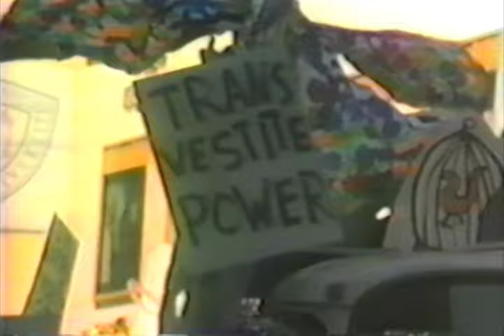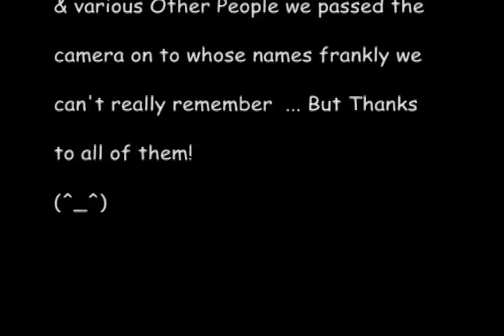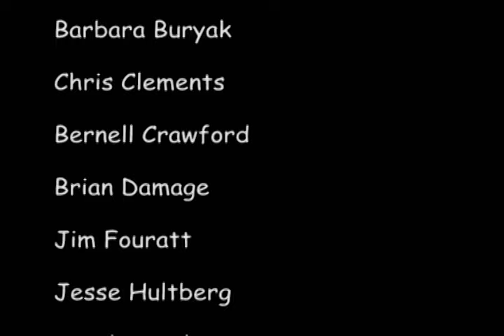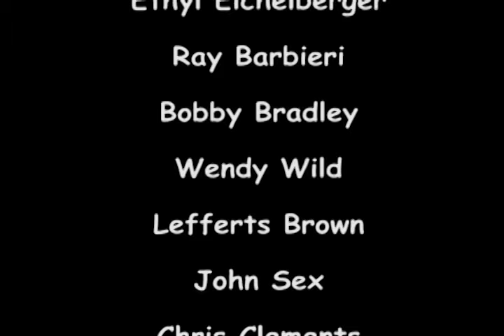Drag Queens, Skinheads, Artists and Some Girls: the Pyramid Club of the 1980s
Between 1983 and 1988, I was the resident video artist at the Pyramid club, where I made and showed video art in addition to shooting bands, performance art, art, and other related events at the club. I’ve held on to the original videos for decades now, and in 2011 I put together this short Video for a Pyramid event at Howl Festival, where it was originally screened. It was shown again at Howl gallery during the Pyramid show in 2015.

At some point in 1985, Brian Butterick the manager of the Pyramid and I decided to interview patrons for an Anniversary of the Club. The interviewers also included Performance Artist John Kelly and Marlene Mennard. Working with the interview footage from the 1980s, I edited other videos I had of the Pyramid ranging from the Transgendered artist lady Bunny’s disco band, to seminal punk and hard core bands like Butthole Surfers, Gwar and False Profits, and experimental musicians such as Elliott Sharp. Additionally there is footage of performance art pieces and even music videos and a cyber punk science fiction film that I shot there.
The line Drag Queens and Skinheads was from Raybies of NYC hardcore band Warzone, who alongside Jimmy Gestapo of Murphy’s Law, attempted to describe what made the Pyramid special. The interviewees included the likes of jazz singer Stephanie Crawford and Sound Man Craig Overbay (who went on to produce Nirvana and other Grunge bands), to East Village icons like Wendy Wild.

The Pyramid’s unique inclusivity across all cultural lines, mixing gay and straight, disco and punk, high art and pop culture foreshadowed the social justice, LBGT and trasgendered civil rights movement in America by decades. As many people point out throughout these interviews from 1985, it was rare for all the tribes of the underground in NYC of the 1980s to mingle so seamlessly together. But mostly it was exactly as Wendy Wild said, “there has never been anything like the Pyramid”, and I agree. I still live in NYC and unlike more than half the people in this video, I’m still alive, and can attest that Wendy was right. After the credits I have created a tribute to all the people who appear in this video who passed away from AIDS, drug overdoses, accidents and cancer/disease, sadly, its many.  It’s always hard for me to even look at this, and it was harder to edit it, these were people I loved very much and miss dearly.

I have all the original videos on VHS, and most of the art pieces and the Cyber Punk Science Fiction film (which featured many of the people in this video) as ¾” video. I’ve done my best to keep them in good shape, and will continue to as long as I can. At one point I had all these tapes on  shelves in my Canal Street floor through squat, and when people would ask in the late 1990s what are these tapes which I kept separate from tapes of my own artwork,  I would say, these are all my dead friends and I have to keep these for them. This is for all of them.

Technical note: all the footage is kept as is, with no stabilization, image or color correction, in attempt to preserve the video’s media and historic authenticity.

Also: Barabra Buryak, Bernell Crawford, Brian Damage, Stephen Ielpi, Andrea Poole, Lucille Reader, Winston C Robinson Jr, Rolf Rombschick, Larry Shox, Greg Smith, Louis Williams,

Special Thanks to the following for their help:
Jonny Sender, Diane D Streiker, Geordie Gillespie, Sonda Andersson Pappan, Daniel Durning, Nick Zedd